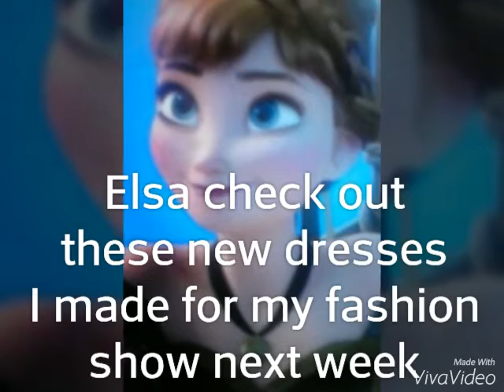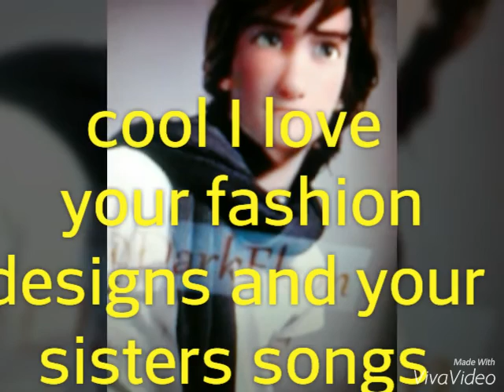❤They don't know about us ❤ - part 1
I hoped you guys liked it I love you guys bye my beautiful little CRYSTALS